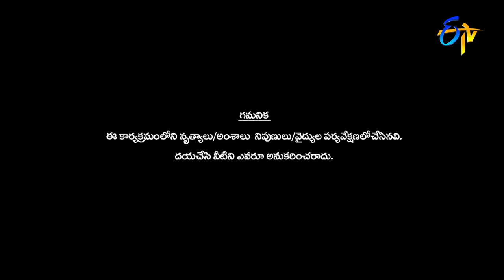Arnold Performance | Dhee 14 | The Dancing Icon | 6th July 2022 | ETV Telugu